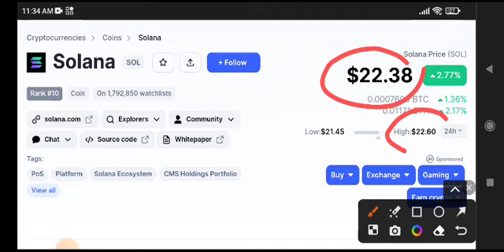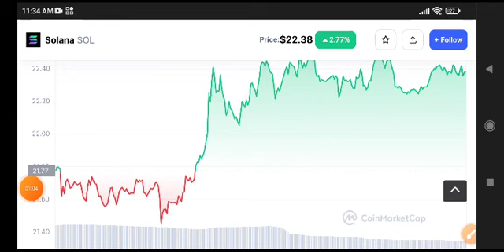Solana coin News Today! Solana Price Prediction Analysis